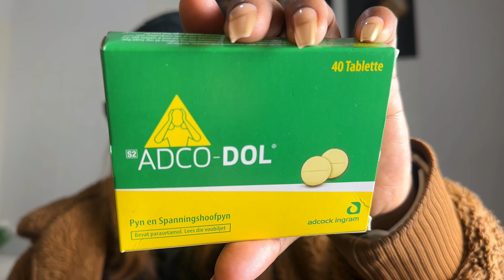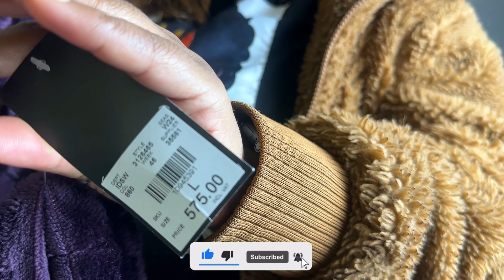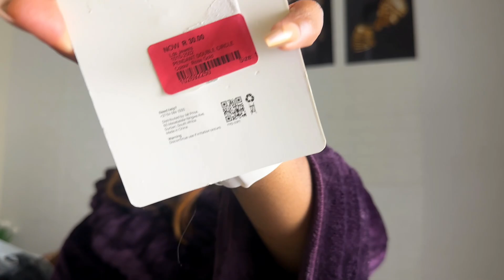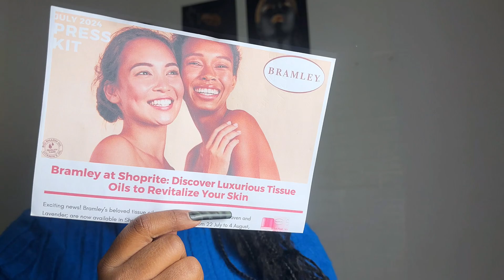vlog | Mr Price Home Haul | Winter Clothes Haul | Cooking and Unboxing | Phumzile Chili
Hey loves welcome to our weekly vlog. In this vlog we will be catching up and reviewing some of my purchases. Love and light y’all…